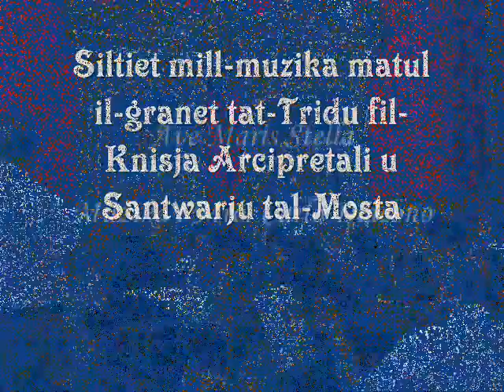Muzika fil-Granet tat-Tridu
Sacred Music during the Feast days in Mosta